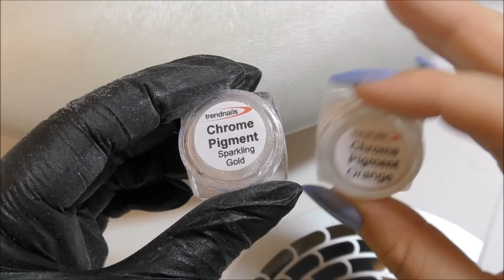ACRYLNÄGEL KOMBINIERT MIT GEL | Chrome Oriental Nageldesign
Heute habe ich eine Anleitung für Acrylnägel auf Tips in Kombination mit Gel und Chrome Oriental nailart.

Du möchtest noch mehr lernen und Schritt-für-Schritt alles im Bereich Nageldesign erklärt haben?

► KENNST DU SCHON?! In meiner Online Nailacademy zeige ich dir wie du deine eigenen Nägel machen kannst und Kunden gewinnst ohne eine teure Schulung vor Ort zu besuchen! Schau es dir unbedingt an!

► MEIN NAGELDESIGN ONLINE-SHOP! Meine Lieblingsprodukte alle an einem Ort! Jedes Produkt wurde von mir getestet! Über 300 Produkte von meinen Lieblingsfirmen.

Meine Kamera
Mein Stativ